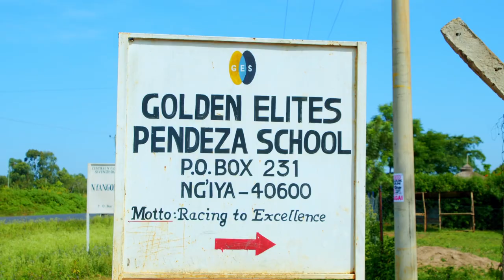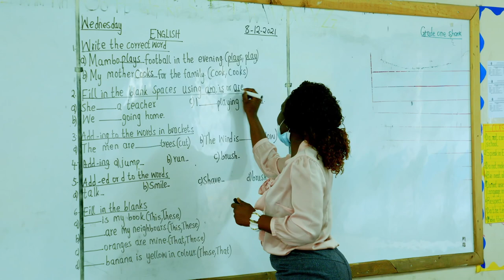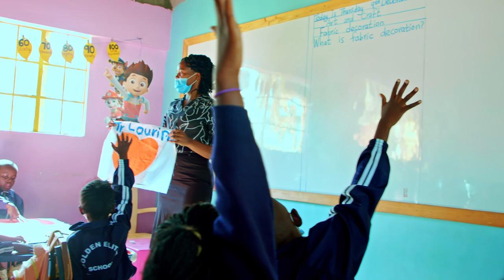Golden Elites School - Documentary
Produced by Tonnyhill Films